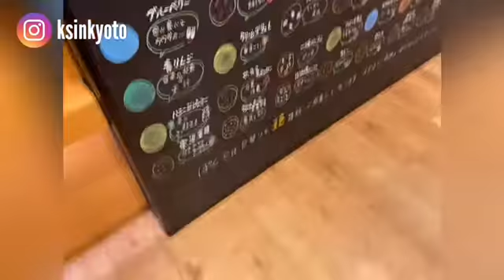【食後感】池袋咖啡店 - ぽんでCoffee ＠kslifeinjp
※頻道改名前的影片
放假有空要試試新事物
來試一下這個用珍珠粉製食的小點心~

去得池袋，可以順便到旁邊的雜司谷一看！

和你分享在日本生活的實用資訊和生活經驗！
如果你喜歡我的影片又想繼續看我之後的作品的話，